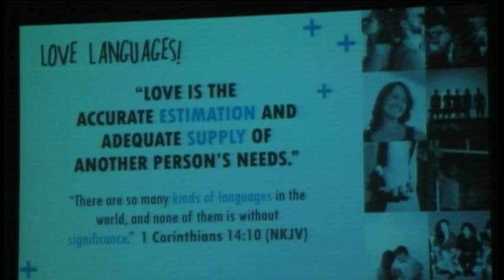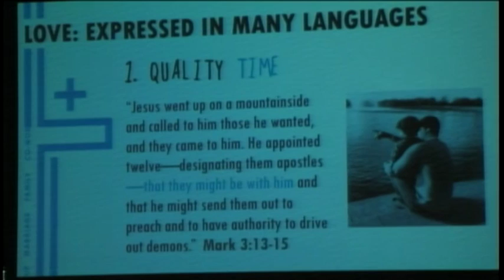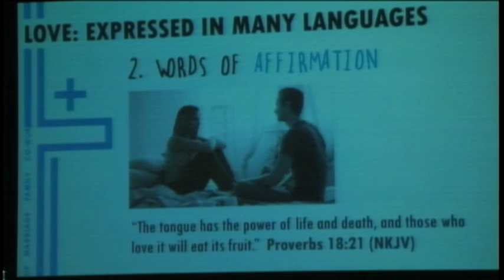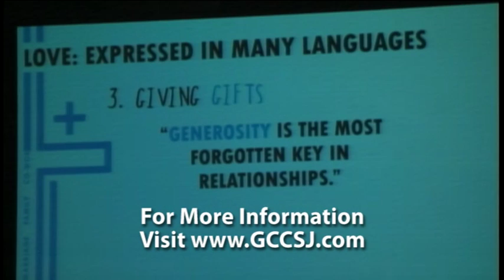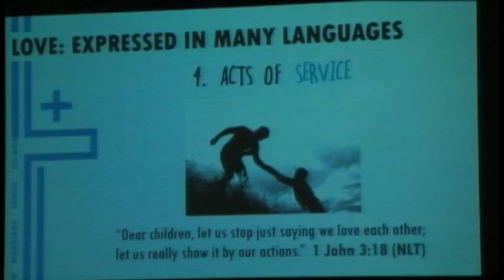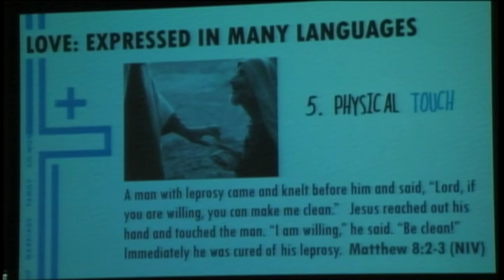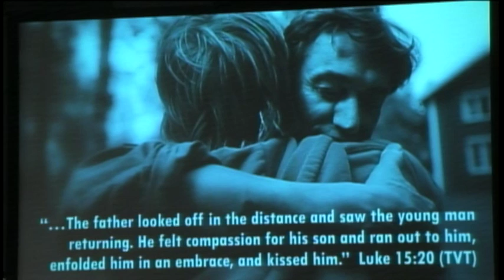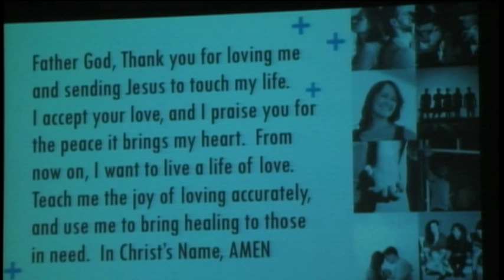Let's Talk Relationships: Part 4 - Speaking the Languages of Love